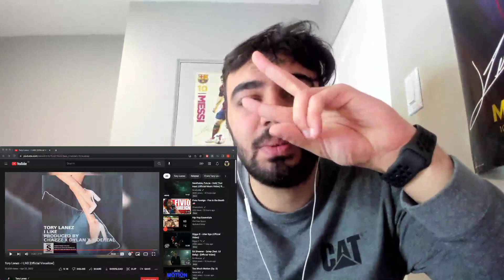Tory Lanez "I LIKE" REACTION!!! (THIS A CLASSIC!!!)